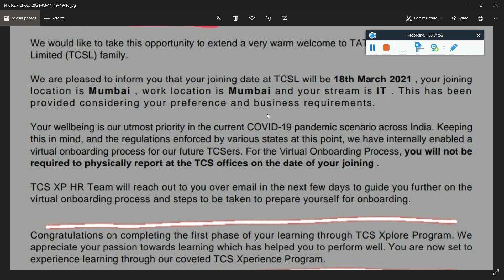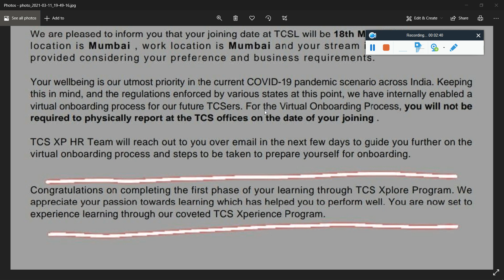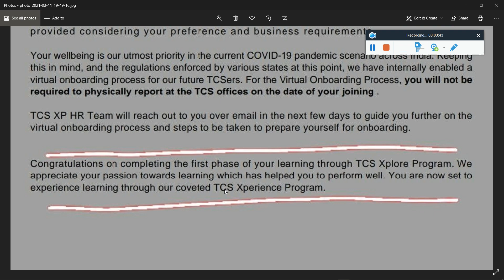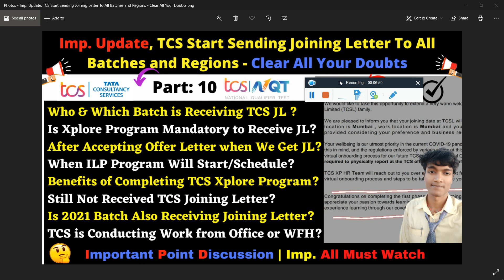🔴Part-10: Imp. Update, TCS Start Sending Joining Letter (JL) To All Batches and Regions - Must Watch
🔴Part-10: Imp. Update, TCS Start Sending Joining Letter (JL) To All Batches and Regions - Must Watch | Who & Which Batch is Receiving TCS JL? | Is Xplore Program Mandatory to Receive JL? | After Accepting Offer Letter when We Get JL? | When ILP Program Will Start/Schedule? | Benefits of Completing TCS Xplore Program? | Benefits of TCS CPA / IPA / IRA Exam? | Still Not Received TCS Joining Letter? | Is 2021 Batch Also Receiving Joining Letter? | TCS is Conducting Work from Office or WFH?

💥Big Update, TCS NQT 2021 Update your Profile in TCS iON Mail To get/apply 70+ Jobs/Internships 2021

🔴Part-9: Imp. Update, TCS NQT Smart Hiring 2021 Latest Most Asked Common Asked Quires - Must Watch

🔴Part-7: TCS NQT Smart Hiring Latest Survey Mail Update | How to Fill |Next Step Portal Registration

🔴Part-3: Big Update, TCSion Added the New Companies which Hire through Feb'21 TCS NQT Updated Scorecard

🔴Part-1: Update, Got TCS NQT February 2021 Score Card What's Next & Use of Score Card-All Quires Solved

🔴Part-2: Update, Got TCS NQT February 2021 Score Card What's Next & Use of Score Card-All Quires Solved

💥 TCSion Added the New* Companies which Hire through NQT Score-How to Apply Complete Details🤔:

💥Big Update, Finally TCS NQT February 2021 Score Card Released For All Regions and Batch-What's Next

💥Update, Hackwithinfy 2021 Registration Live Now | Last Date, Exam Date & Time| How to Book Exam Slot

💥Update, InfyTQ 2022 Registration Live Started Now | Last Date | Exam Date & Time | How to Book Slot

tcs nqt,
tcs interview,
tcs,
tcs nqt interview ecperience,
tcs nqt hiring update,
tcs nqt interview questions,
tcs nqt interview result,
tcs digital,
tcs hr interview,tcs nqt hiring 2021,
tcs ninja interview results
tcs nqt 2021,
tcs nqt,tcs nqt 2021 registration,
tcs nqt 2021 feb,
tcs nqt 2021 eligibility criteria,
tcs again hiring 2021,
tcs ninja 2021,
tcs feb nqt 2021 admit card update,
tcs ilp 2021